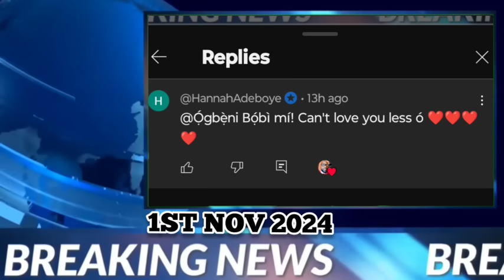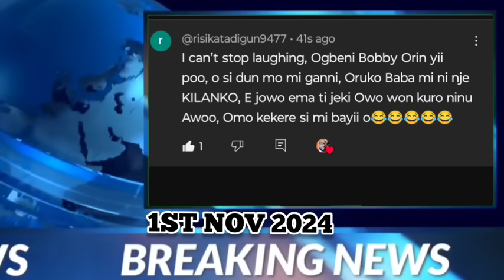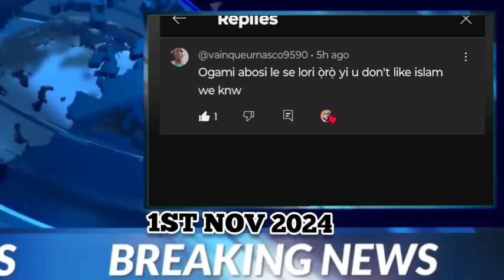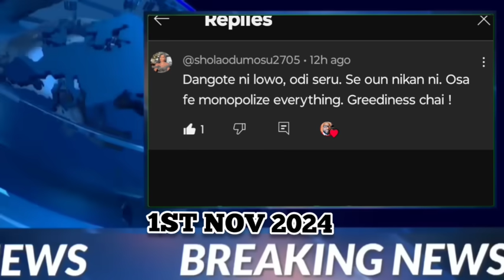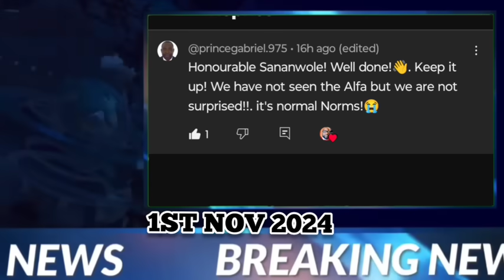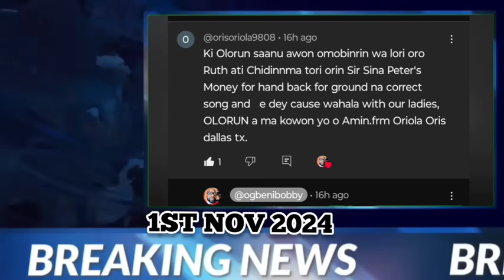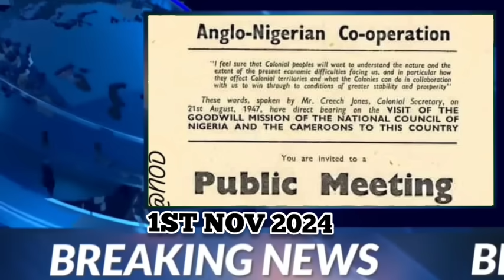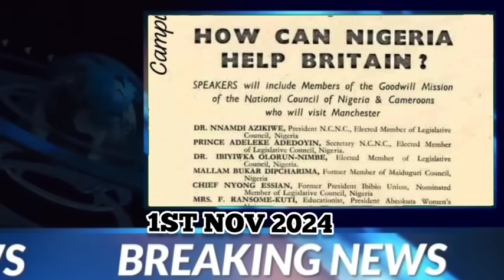Isaac Fayose lo ko ba Bobrisky | Ijoba Tinubu ko awọn omode ṣewọn, won f'ebi pawon | VDM san 2m nair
Isaac Fayose lo ko ba Bobrisky | Ijoba Tinubu ko awọn omode ṣewọn, won f'ebi pawon | VDM san 2m naira